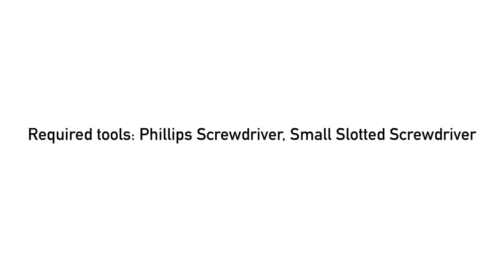Dashboard Replacement for Segway Ninebot Kids Scooter E2-Series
Dashboard Replacement for Segway Ninebot Kids Scooter E2-Series by Segway Official